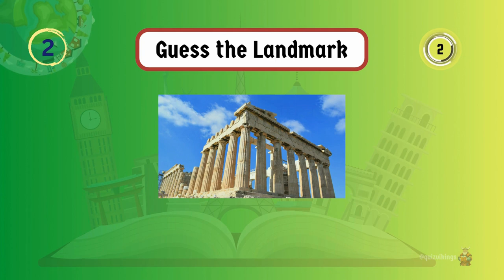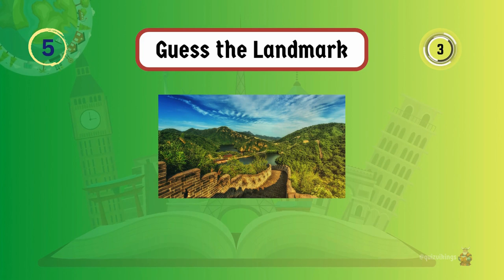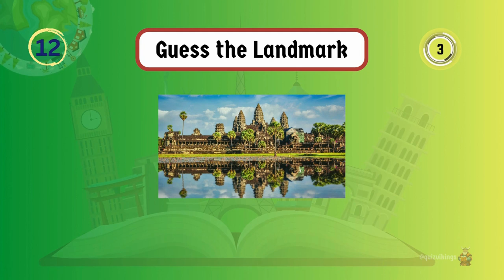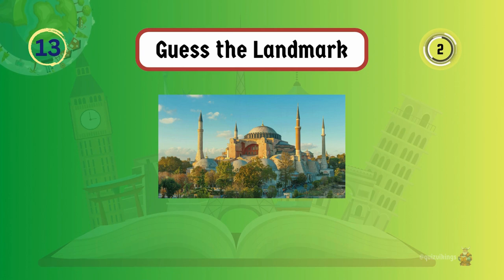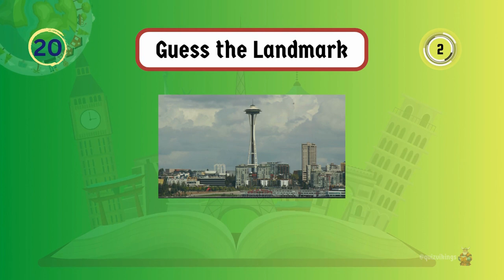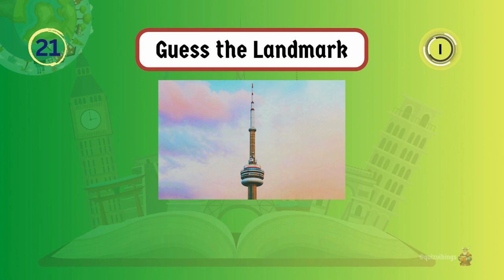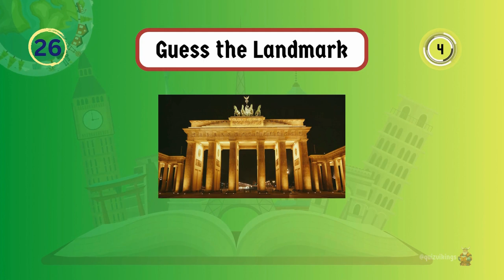🌉Iconic Structures: Can You Name Them All? 🏰 30 famous Landmarks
From ancient wonders to modern marvels, you'll be shown the famous landmarks from around the globe. Get ready to put your knowledge to the test!